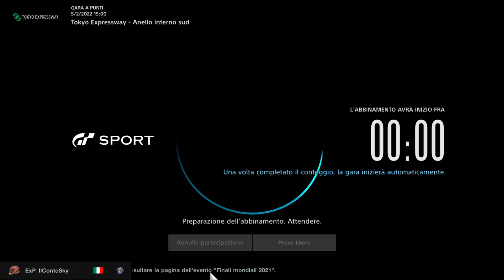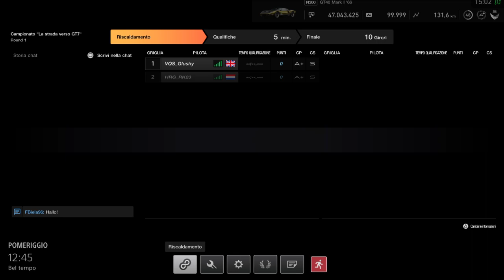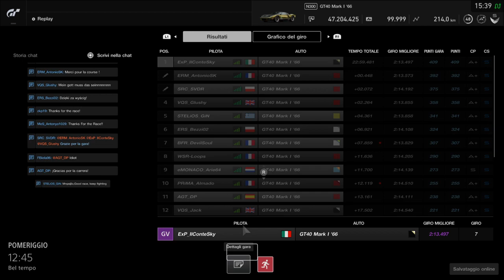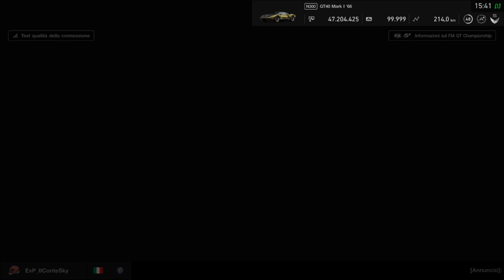Surprise FIRST TRY WIN in Road to GT7!!! - Round 1, 15:00 Top Split - 409 Points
My second ever FIA GTC Top Split Win comes in the first round of the Road to GT7 Championship!!
Truly a Team Effort, thanks to an AMAZING work of all the Executive Project Team troughout all past week! Special Thanks to ExP_DesmoGiec and ALL of the ExP gang for the WORLD CLASS setup and the help prepping the race! See you in Suzuka next week!!!